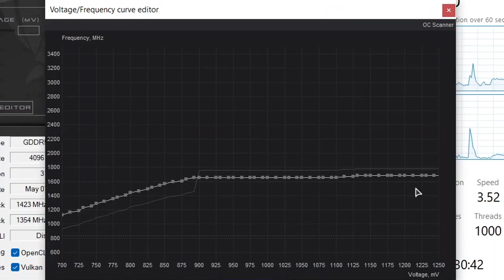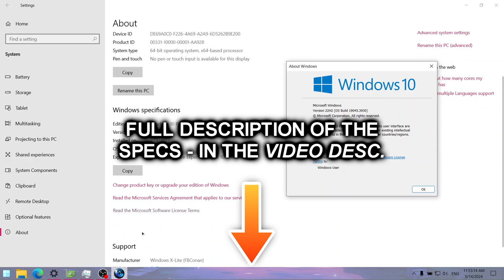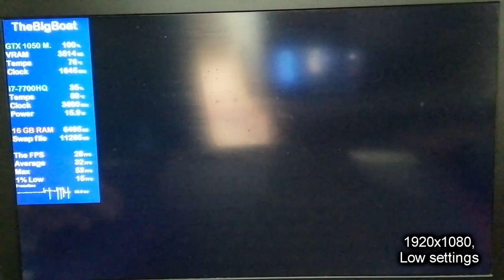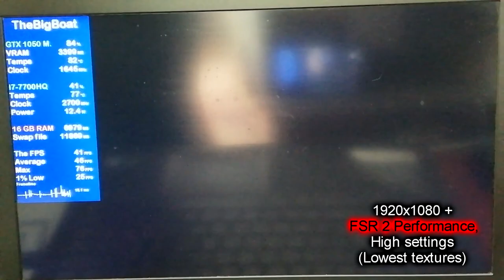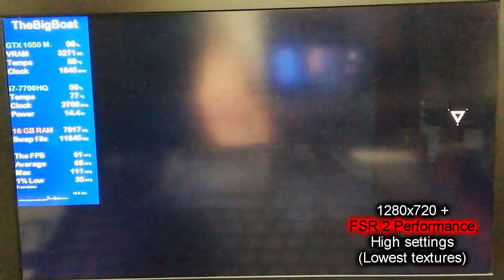GhostWire: Tokyo on Lenovo Legion Y520 || NVIDIA GeForce GTX 1050 Laptop, Intel Core i7-7700HQ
This is how GhostWire: Tokyo runs on a gaming laptop from 2017 with the Intel Core i7-7700HQ and NVIDIA GeForce GTX 1050 4 GB (non-Ti) Mobile.

🔧 *SPECS:*
🔵 *Integrated GPU: Intel HD Graphics 630* - 4 GB shared memory; 24 unified shaders; 1100 MHz burst frequency (for the 7700HQ); Kaby Lake architecture/family; DirectX 12.1, OpenGL 4.6 and Vulkan support; Using the latest drivers (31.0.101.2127) available
🕒 Timestamps:
00:00 - Intro and Specs
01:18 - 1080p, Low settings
03:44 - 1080p + FSR 2 Quality, Low settings
06:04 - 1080p + FSR 2 Performance, Low settings
08:25 - 720p + FSR 2 Quality, Low settings
10:41 - 720p + FSR 2 Performance, Low settings
12:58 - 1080p + FSR 2 Performance, High settings (Lowest textures)
15:29 - 720p + FSR 2 Quality, High settings (Lowest textures)
17:49 - 720p + FSR 2 Performance, High settings (Lowest textures)
19:59 - Outro